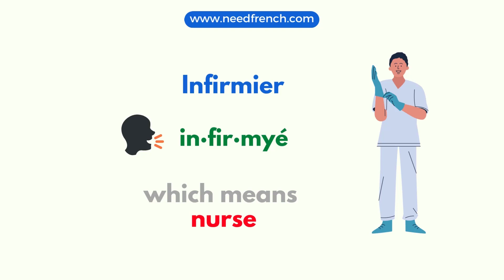French Job Titles: Pronunciation Practice for Learners - French Vocabulary - Les métiers en français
In this video, we'll help you perfect your French pronunciation of common job titles. Whether you're a beginner or an advanced learner, this video will guide you through the correct pronunciation of job titles in French, including "médecin," "avocat," "professeur," and many more. We'll provide clear examples and practice exercises to help you master the pronunciation of each word. Our goal is to help you speak like a native French speaker and build your confidence in using French vocabulary related to careers and professions. So join us as we practice French job titles and improve our pronunciation skills together.